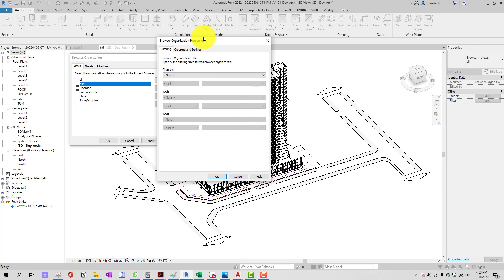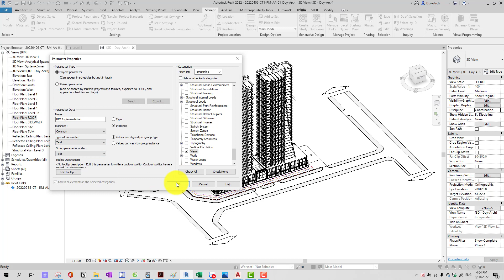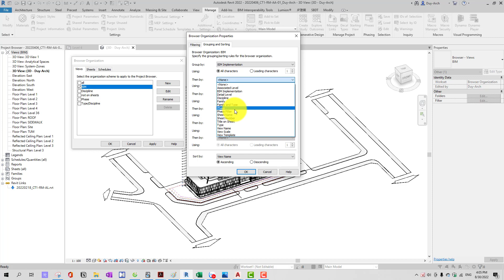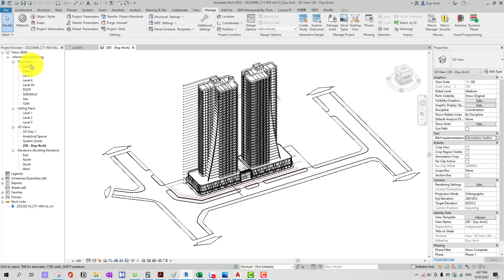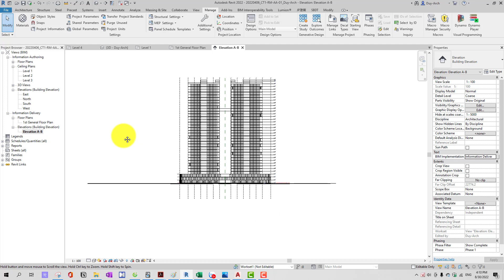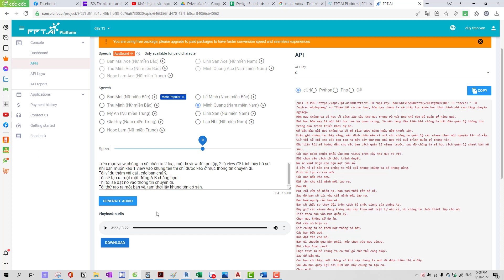Khóa học revit thực hành/ revit nhà cao tầng từ A đến Z _DAY 27